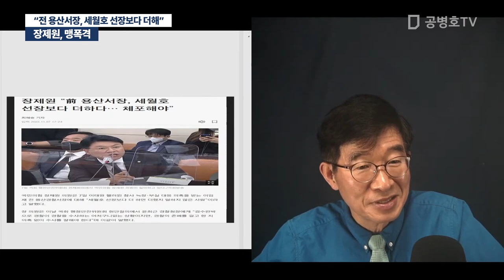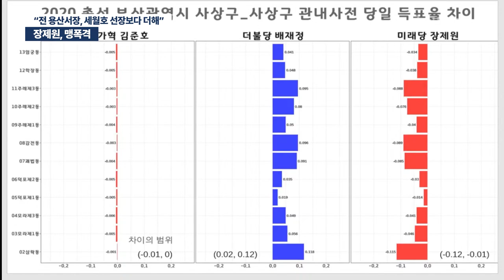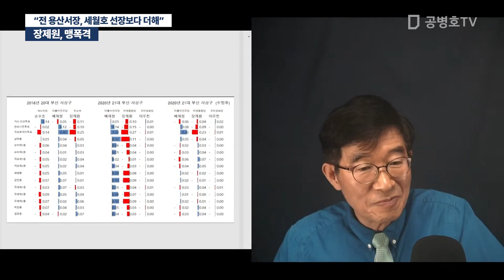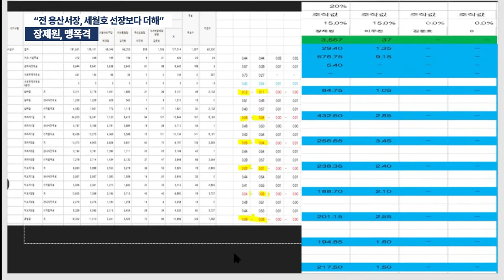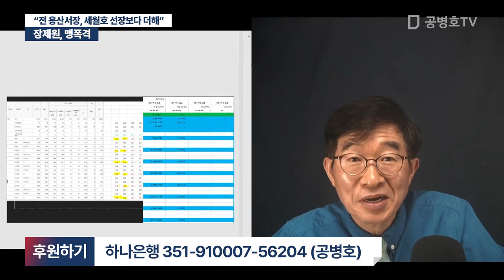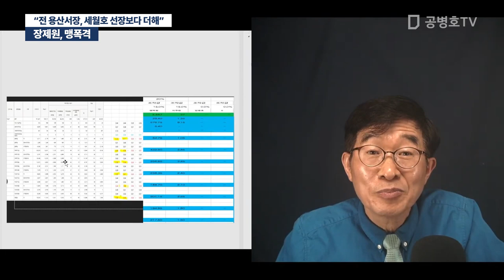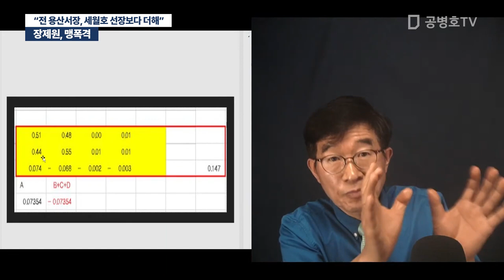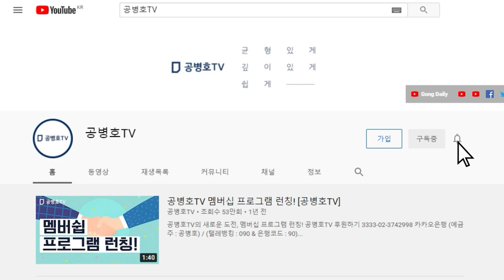장제원, 맹폭격 / "전 용산서장, 세월호 선장보다 더해" [공병호TV]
Bitcoin : 3MTW849AkP2ftLeSK2teZHMmzLu7Z83s9U